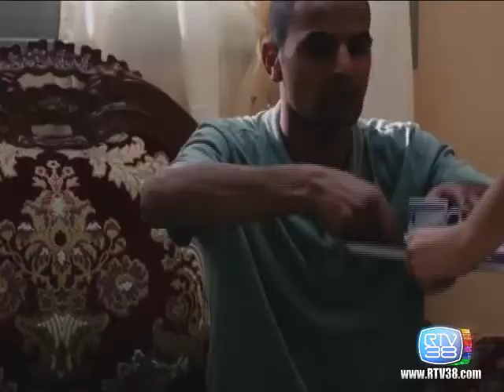CIBO PER LA MENTE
Il festival Middle East Now e i film dedicati alla musica dello Spazio Alfieri a Firenze, ecco le proposte cinematografiche di Cibo per la mente!